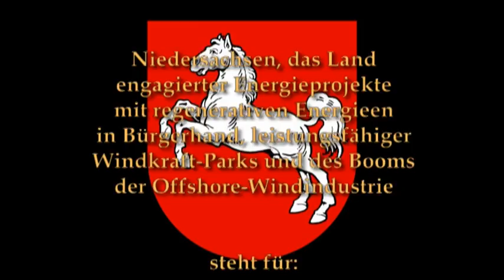Energiewende retten - 22.03.2014, Demonstration in Hannover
Unter dem Motto "Energiewende retten" gingen am 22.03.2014 rund 30.000 Menschen in sieben Landeshauptstädten auf die Straße, um ihren Protest gegen die verfehlte Klima- und Energiepolitik zu demonstrieren, die mit der vorangegangenen wespenfarbenen Bundesregierung unter Führung von Frau Merkel (CDU Bundeskanzlerin) begann und die jetzt von der schwarz-roten Großen Koalition - ebenfalls unter Führung von Frau Merkel(!) - nahtlos fortgesetzt zu werden droht: Zugunsten des Energie-Oligopols mit seinen Atommüll produzierenden Atom- und klimaschädlichen Kohlekraftwerken und zulasten der heute lebenden Menschen und allen nachfolgenden Generationen!

In meinem Video sind die Reden der Auftaktkundgebung, Impressionen aus dem Demonstrationszug durch Hannover, sowie die Reden der Abschlusskundgebung zu sehen.

Inhalt:
00:00:00
Intro und Moderation
- Kerstin Rudek (BI Lüchow-Dannenberg)
- Roman Denter (Attac)

00:00:49
Atomkraft, "Atomausstieg" etc.
Jochen Stay, .ausgestrahlt

00:10:52
Energiekriege, Energiewende ist Friedenspolitik
Dr. Angelika Claußen, IPPNW

00:18:29
Solidarität mit Japan (Super-GAU Fukushima)
Kerstin Rudek, Bürger-Iinitiative Lüchow-Dannenberg

00:19:55
Demonstrationszug durch Hannover

00:23:13
Internationale Verflechtungen der Atommafia gegen die deutsche Energiewende
Jan Haverkamp, Greenpeace Danzig (Gdansk, Polen)

00:31:17
Die Teile eines beunruhigenden Puzzles fügen sich zusammen
Roman Denter (Attac)

00:32:29
Energiewende in Bürgerhand im Elbe-Weser-Raum
Peter Wortmann & Co., Netzwerk der Energie-Initiativen im Elbe-Weser-Raum

00:37:57
Zahlen zu den "Energiewende retten"-Demonstrationen
Kerstin Rudek (BI Lüchow-Dannenberg) und Roman Denter (Attac)

00:38:27
- "Die Energiewende wird geschlachtet ..."
Roman Denter (Attac)
- Bedrohung der Landwirtschaft und der Nahrungsresourcen durch den Klimawandel
Ulf Allhoff-Cramer, Bio-Bauer

00:50:04
Fracking in Niedersachen etc.
Bernd Ebeling, BI Uelzen

00:57:27
Aspekte des Widerstands gegen die Energiewende-Wende
Roman Denter im Gespräch mit Hanna Poddig, Aktivistin

01:05:08
Abspann

Aufnahme mit / Recording with:
- DigiCam Panasonic DMC-FZ62

© Musik/Music: Diverse in den aufgenommenen Videosequenzen vom Demonstrationszug; u.a. "Xamba", Samba aus dem Wendland.